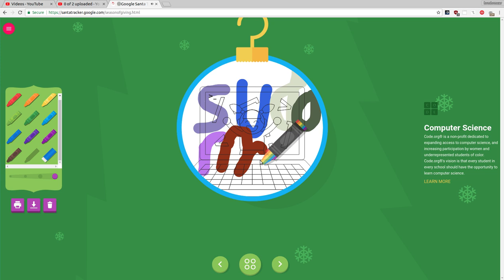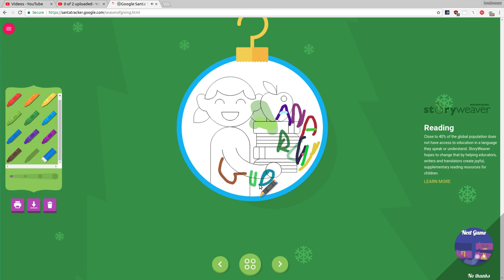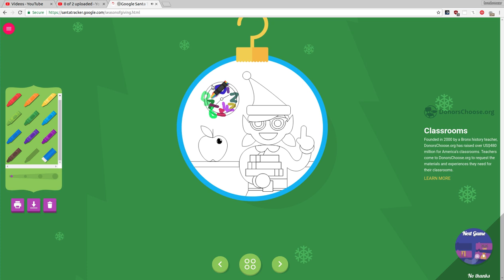Google Santa Tracker 11th December 2018